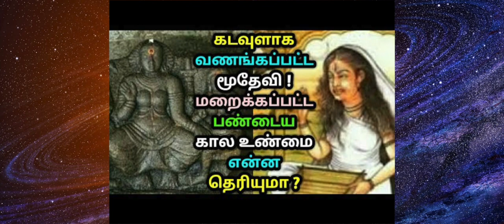மூதேவி / அலஷ்மி உங்கள் வீட்டை விட்டு வெளியே அனுப்ப.. புதிய ஆன்மீக தகவல்கள்